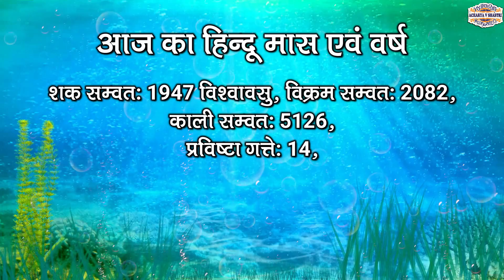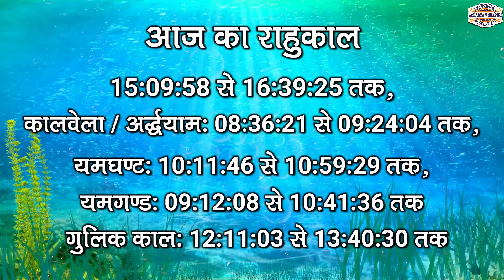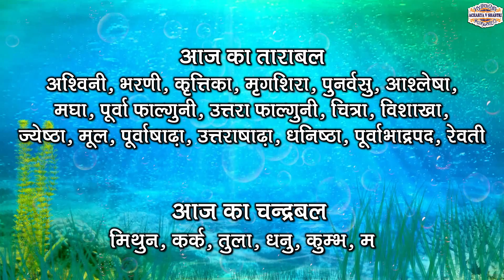Aaj Ka Panchang 30 September 2025 आज का पंचांग Aaj ka Shubh Muhurt Tuesday 2025 Online Panchang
आजकापंचांग AajKaPanchang Panchang TodayPanchang panchang आजकापंचांग DailyPanchang DainikPanchang # 30 September 2025 # 30 September 2025Panchang Amit jha Dharma Shiksha Aaj Ka Panchang 30 September 2025 आज का पंचांग Aaj ka Shubh Muhurt Tuesday 2025 Online Panchang 30 September 2025 ka Panchang by Acharya V Shastri aaj ka panchang 30 September 2025 ka panchang panchang aaj ka shubh muhurt आज का पंचांग 30 September 2025 ka panchang aaj ka panchang 2025 today panchang panchangam today पंचांग today panchangam today's panchang aaj ka panchang aaj ka panchang 30 September 2025 आज का शुभ मुहूर्त aaj ka panchang 2025 in hindi 2025 ka panchang panchang today 30 September 2025 ka shubh muhurt किसी भी शुभ कार्य को करने के लिए सही मुहूर्त, सही समय, और सही नक्षत्र का होना जरुरी होता है, आज हम आपको आज के दिन का सही समय जो की सही कार्य करने का है, और आज कब कौन सी दशा कौन से टाइम में चल रही है उसका समुचित विवरण हिन्दू कैलेंडर और हिन्दू पंचांग के अनुसार दे रहे है, आज आपका दिन मंगलमयी रहे, यही शुभकामना है मेरी । आज का दिन शुभ कार्य के लिए सही कार्य है या नहीं आज के चौघड़िया के अनुसार जानें। aaj ka panchang 30 September 2025,पंचांग,आज का पंचांग,aaj ka panchang,daily panchang on online,panchangam on online,panchang in hindi text,shubh panchang in hindi,आज का शुभ मुहर्त,aaj ka shubh muhurat,30 September 2025 का पंचांग,aaj ka anchang 2025,aaj ka choghdiya, shubh din, Panchangam,Aaj Ka Panchang ,30 September 2025,30 September 2025 का पंचांग Shubh Din, Panchangam,Aaj Ka Panchang 30 September 2025, Shubh Choghadiya, indian calendar panchang, 30 September 2025
1- (Please send Message only)